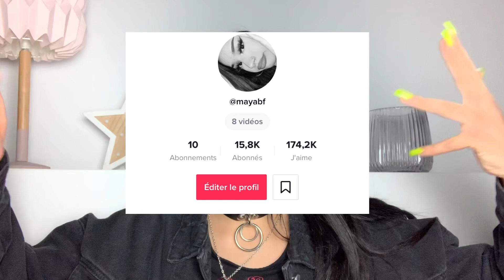CHIT-CHAT FAUX ONGLES: MES DRAMAS YOUTUBE, LE LYCÉE, COPINES DE YOUTUBE... (je vous raconte ma vie)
Je me fais les ongles en vous racontant ma vie ahaha je vous parle de tout ce qui me passe dans la tête.. j’espère que vous aurez apprécié ce petit moment avec moi..
Et vous dites moi dans les commentaires ce qui se passe dans vos vies ça m’intéresse comme ça on discute et on se soutien!

PS: si tu as lu jusque là glisse le mot GRRR dans les commentaires ahah bon courage